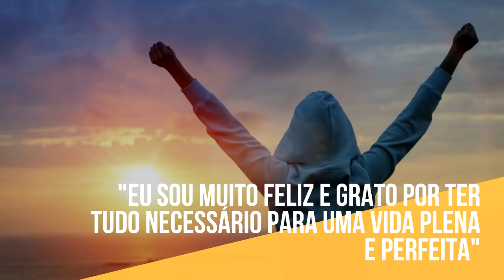[Lei da Atração] Como se Sentir Próspero Mesmo Sendo Pobre?